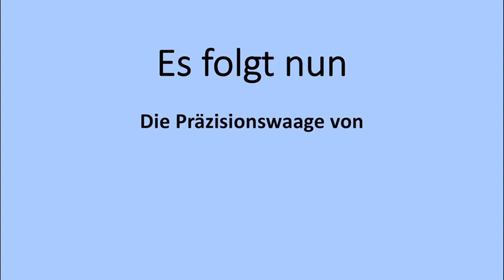Weihnachtlicher Waagenmarkt 2021: Team 4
Willkommen bei unserem Video zur Präzisionswaage.

Unsere Waage ist im Zusammenhang mit dem Mintpraktikum entstanden. Offensichtlich ist das ganze nicht zu ernst zu nehmen 😊 Aber es ist das beste Video!
Über allgemeine Interaktion mit dem Video würden wir uns sehr freuen. Genauso wie euch in den Kommentaren kennenzulernen!
Ansonsten wünschen wir euch frohe Weihnachten und ein schönes neues Jahr.
Euer Team 4 der Hochschule Kaiserslautern.

Credits:
Idee und Umsetzung: Team 4